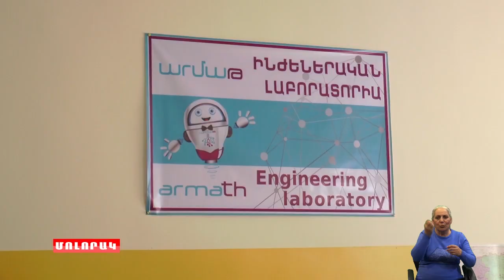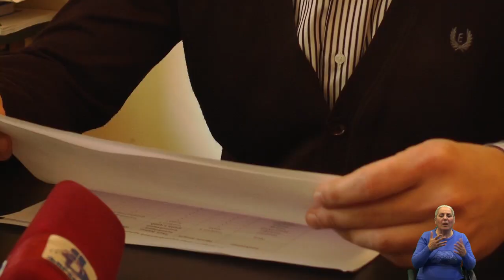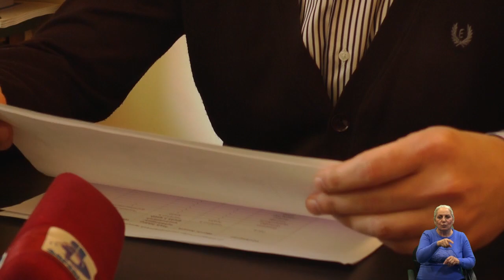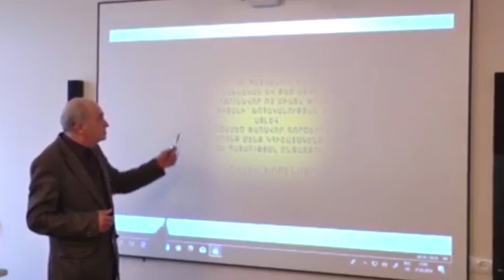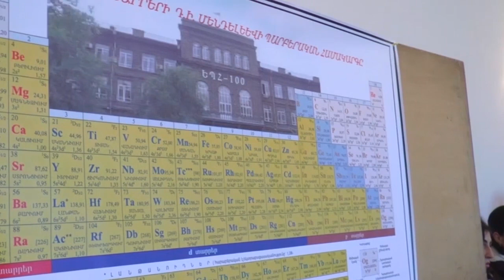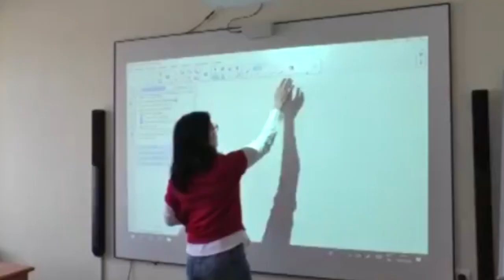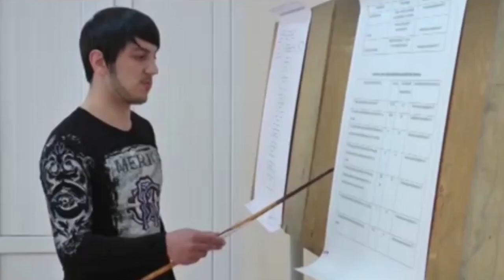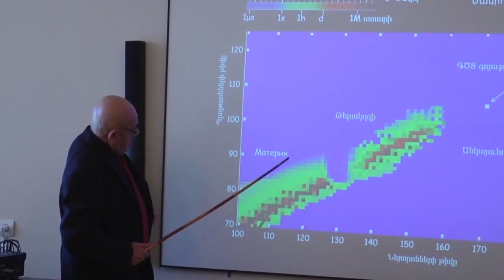Մոլորակ լրատվական գլխավոր թողարկում 11 03 20